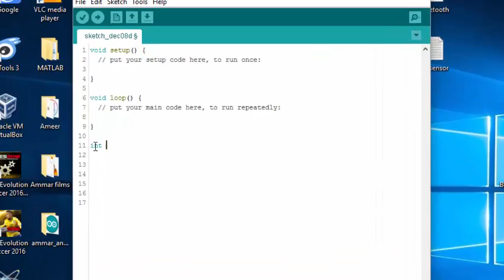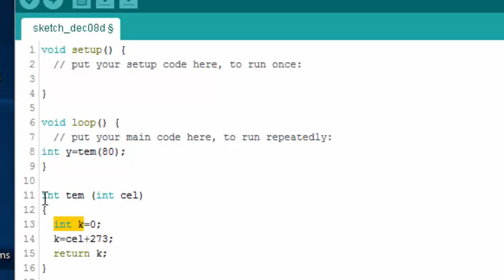how to make your own function using arduino part 3 كيف تصنع دوال باستخدام اوردوينو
لمزيد من الفديواات